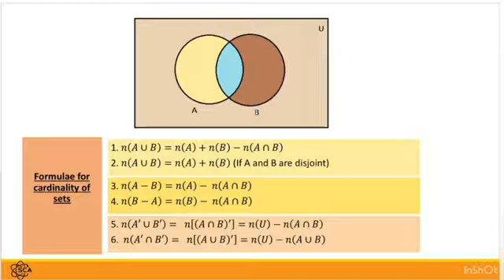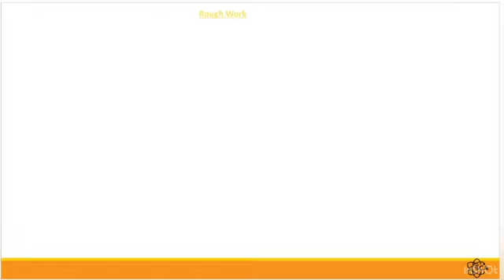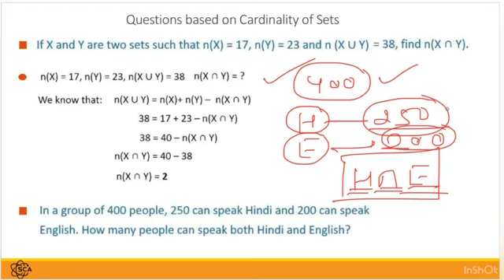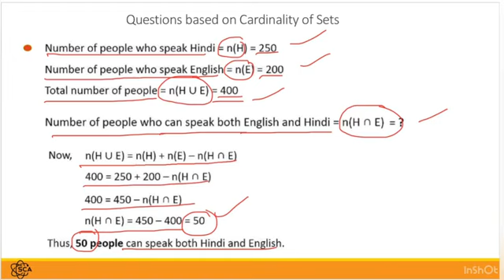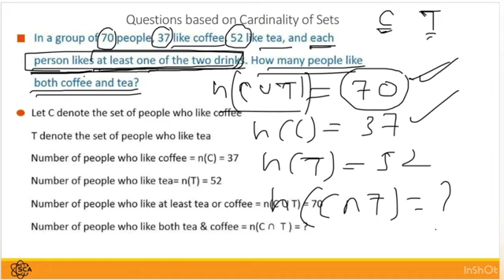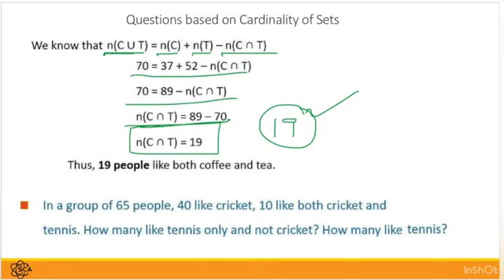SET THEORY FOR ALL 11TH BOARDS (LECTURE :- 18) BY MUNISH BHARDWAJ SIR